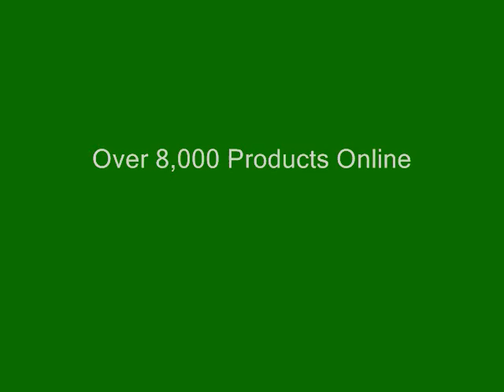All Sport Tube Socks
A Closer Look At All Sport Tube Socks